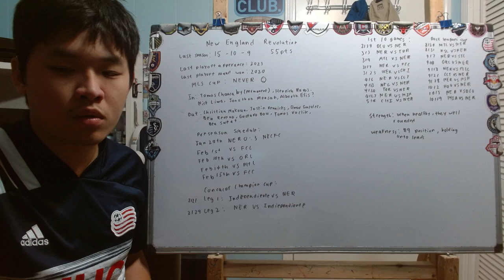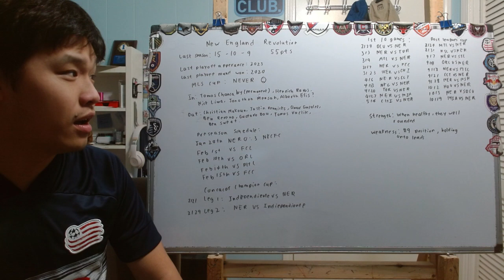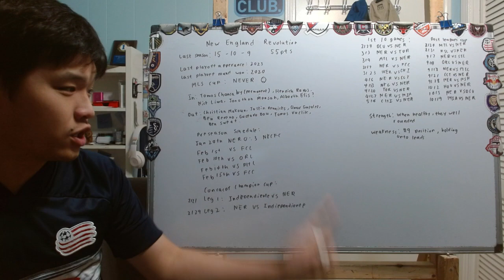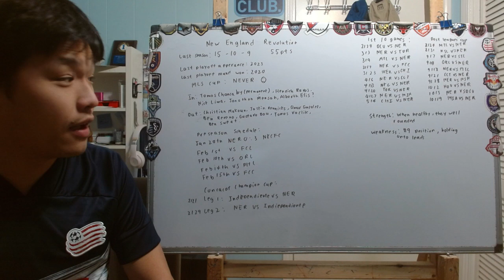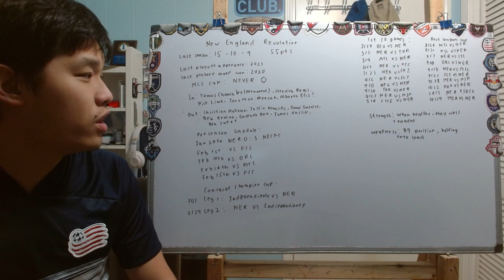New England Revolution 2024 Season Preview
Today we going to do the season preview of the New England Revolution who after a nightmare 2023 season look to bounce back and potentially reach the promising land under new head coach Caleb Porter